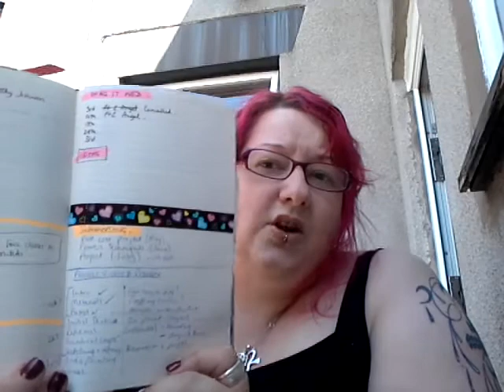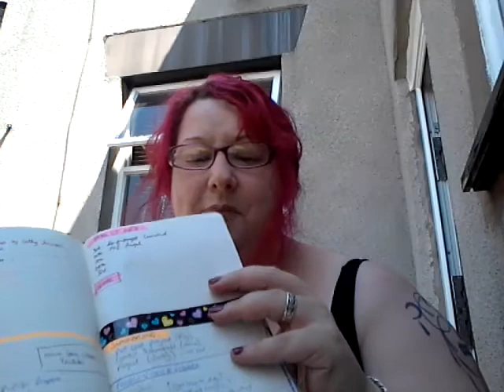Art Journal Vlog-a-Day July 8th 2013 | Lazy Monday Planning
On how Mondays stuck, I've outgrown my Moleskine and how I've been 'enabled' back to my filofax!  I have vlogs for 3rd-7th but they're still rendering, hence being or of order.